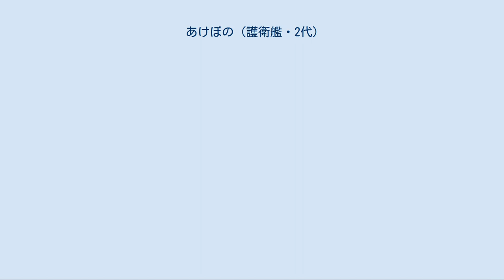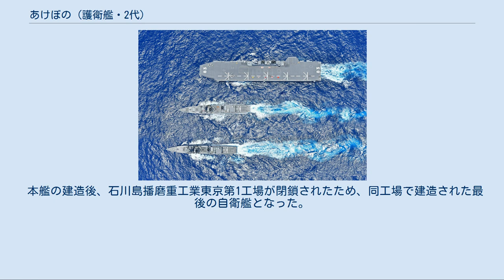あけぼの (護衛艦・2代)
あけぼの（ローマ字：JS Akebono, DD-108）は、海上自衛隊の護衛艦。
むらさめ型護衛艦の8番艦。
艦名は「東の空が次第に白んでいく頃」（曙）に由来し、この名を受け継ぐ日本の艦艇としては旧海軍の雷型駆逐艦「曙」、吹雪型駆逐艦「曙」、護衛艦「あけぼの」に続き4代目。
 平成31年度インド太平洋方面派遣訓練部隊の「いずも」、「むらさめ」、「あけぼの」 「あけぼの」は、中期防衛力整備計画に基づく平成9年度計画4,400トン型護衛艦2237号艦として、マリンユナイテッドで発注され、石川島播磨重工業東京第1工場で1999年10月29日に起工、2000年9月25日に進水、2002年3月19日に就役し、第4護衛隊群第4護衛隊に編入され呉に配備された。
 2003年10月28日、テロ対策特別措置法に基づき、護衛艦「ひえい」、補給艦「ときわ」と共にインド洋に派遣。
2004年3月23日に帰国した。
 2005年5月18日から8月20日の間、護衛艦「みょうこう」、「まきなみ」とともに米国派遣訓練に参加。
 2008年3月26日、護衛隊改編により第1護衛隊群第1護衛隊に編入された。
 2009年3月17日、新テロ特措法に基づき、補給艦「ときわ」と共にインド洋に派遣。
2009年9月1日、呉に帰港した。
 2010年5月14日から16日まで横須賀基地を親善訪問したオーストラリア海軍フリゲート「ニューカッスル」と交歓し、16日及び17日には房総半島沖で護衛艦「あたご」とともに「ニューカッスル」と共同訓練を実施した。
 その後、「あたご」と6月9日から14日までカナダ・ビクトリアに寄港し、6月12日にエスカイモルト湾で実施されたカナダ海軍創立100周年記念国際観艦式に参加。
6月22日にはパールハーバーに入港し、6月23日から8月1日までハワイ周辺海域で実施されたRIMPAC2010に参加した。
8月3日に真珠湾を出港後は「あたご」と分離し、8月16日から9月3日までオーストラリアのダーウィン沖で実施された多国間海上共同訓練「カカドゥ10」に、第3航空隊第32飛行隊のP-3C哨戒機2機と共に参加した。
 2011年3月11日に発生した東北地方太平洋沖地震による東日本大震災に対し、災害派遣される。
 同年3月16日、編成替えにより第1護衛隊群第5護衛隊に編入され、定係港も呉から佐世保に転籍。
 2013年4月9日に第15次派遣海賊対処行動水上部隊として護衛艦「はまぎり」と共にソマリア沖へ向けて出航、任務を終了し、同年9月24日、佐世保に帰港した。
 2017年9月11日～28日には日本列島南方海域で、空母「ロナルド・レーガン」やイージス艦からなるアメリカ艦隊との共同訓練を実施（僚艦「いせ」「さざなみ」と約一週間ごとに交代）。
 2018年3月25日、第30次派遣海賊対処行動水上部隊としてソマリア沖・アデン湾に向けて佐世保から出港した。
 同年9月まで任務に従事し、帰国途上の9月19日にはマレーシアのクアンタン港に寄港、21日にはマレーシア海軍哨戒艦「トレンガヌ」、ミサイル艇「ガニヤン」と親善訓練を実施した。
また、9月27日にフィリピンのマニラに寄港、9月29日にフィリピン海軍と合同訓練を行う予定。
また、中村譲介司令は歓迎式典で「日本とフィリピンの絆がより強くなることを期待している」と英語で話した。
 同年10月7日、第30次隊としての活動を終え、佐世保に帰港した。
 2019年6月、護衛艦「いずも」と「むらさめ」が参加している平成31年度インド太平洋方面派遣訓練に追加で参加することとされた。
派遣中にインド太平洋地域の各国海軍等との共同訓練等を実施する。
 第1護衛隊群第5護衛隊に所属し、定係港は佐世保である。
 本艦の建造後、石川島播磨重工業東京第1工場が閉鎖されたため、同工場で建造された最後の自衛艦となった。
なお、先代の「あけぼの」は同工場で最初に建造された自衛艦にあたる。